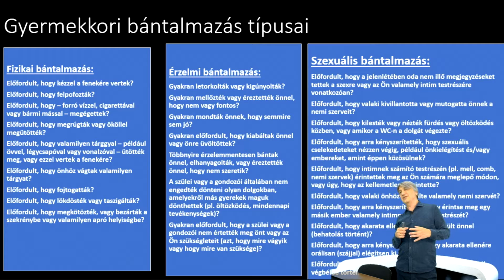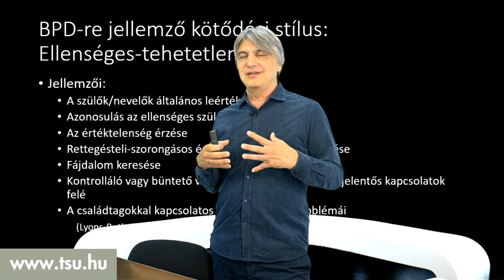Dr. Unoka Zsolt: Borderline? - halmozott bántalmazások gyermekkorban - Tudományos Stand Up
Részlet Unoka Zsolt: Borderline? web streaming előadásából.